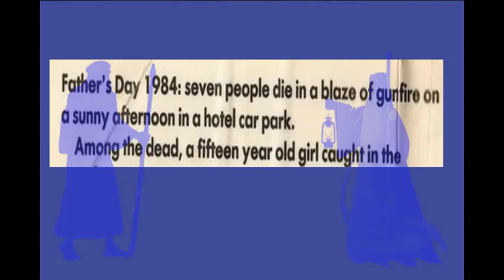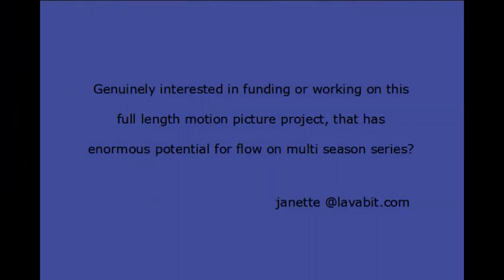TAURUS no bull its all true TRAILER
FREEMASONS in politically parties across Australia and globally persist in covering up this 1984 alleged "bikie" crime when in reality its a FREEMASON POLICE officer crime - see my

FREEMASON enemies of Australia masquerading as sympathetic sheep are planted in every walk of life. I would suggest that's why the Pauline Hanson One Nation party has so few members in parliaments, political sabotage. From what I've seen in her videos Pauline Hanson (like me) has excellent political credentials, and why potential candidates are charged non-refundable AU$100 to be considered as a candidate for election under the banner PHON. Perhaps the ACCC would deem $100 is not a true reflection of the service provided particularly as the outcome is more likely to benefit the service provider than the service receiver. Non disclosure agreements "NDA" are no different to any other contract, if there was a perceived intent to participate in misleading or deceptive contract the the contract may be automatically void. I note that PHON candidate 'kit' fails to mention the $100 non-refundable fee before seeking agreement to the NDA makes the NDA misleading or deceptive conduct. When sheep happily keep company with wolves then ...

Took me a few minutes to make this. It appears FREEMASONS in an Australian registered political party copied my 'cartoon' style send-up after I sent one link to this video. My time stamps on an the bits of the making of this video are 31 May 2022, two years ago when I initially had only published it on my website that no longer exists. The video upload date on Youtube is 28 May 2023. Perhaps if there is truth in the claim that nothing is deleted on the Internet then my old deleted website with this video may be resurrected.

My full colour images 2024 book, Taurus Rising, JG Francis, is available from Amazon.com.au online AU$4 for the ebook.